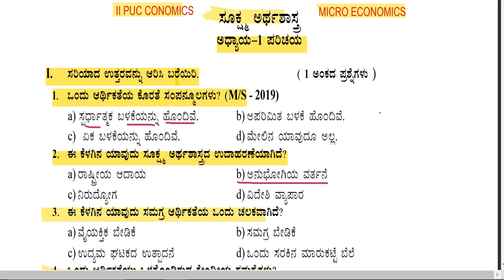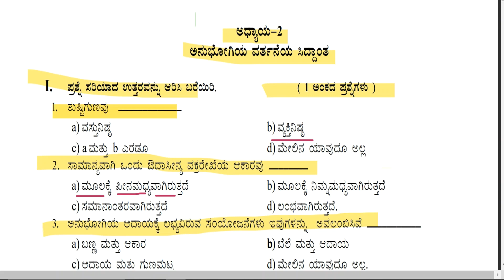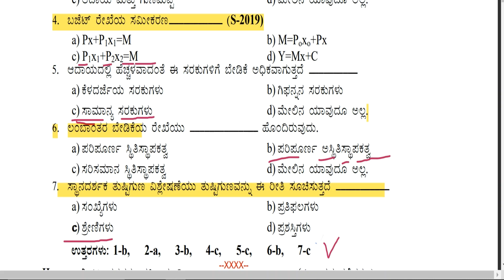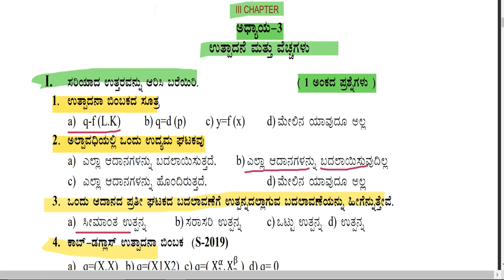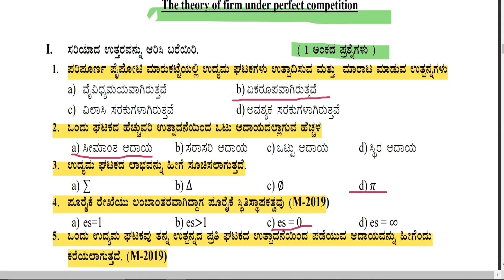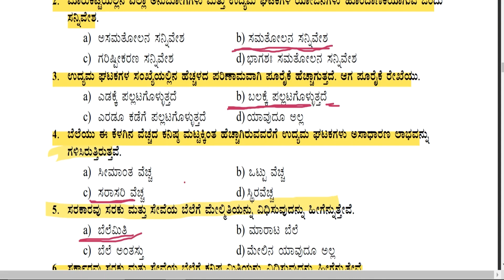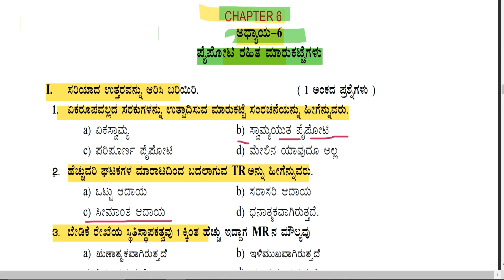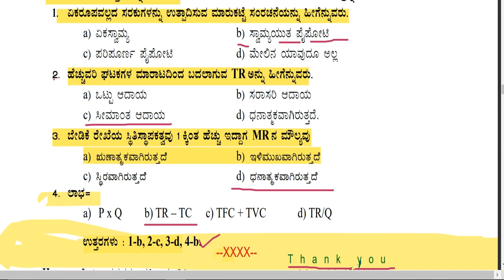Imp ಅಧ್ಯಾಯವಾರು ಸರಿಯಾದ ಉತ್ತರವನ್ನು ಆಯ್ಕೆ ಮಾಡಿ ಬರೆಯಿರಿ PUC 2 microEconomics | 2nd puc microEconomics